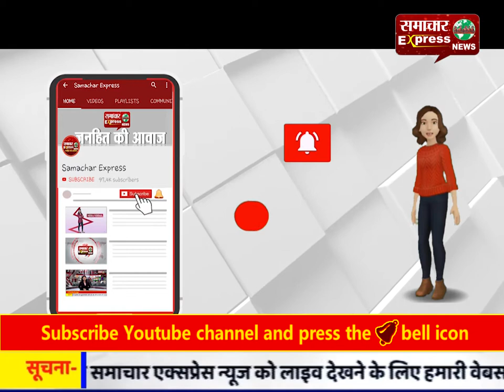क्षेत्र के लोग बागी विधायकों के घरों पर फेंक रहे हैं पत्थर!